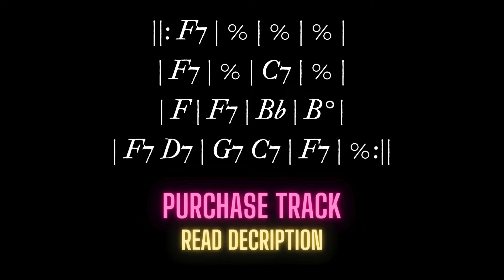TONE Up Your Blues Game with LITTLE WALTER'S My Babe backing track - Jam in F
Please follow Instagram: @maranguitar.tracks and see how I play my solos over the track

LITTLE WALTER'S My Babe Blues backing track in F | BPM 146